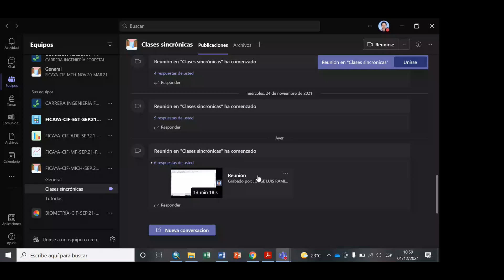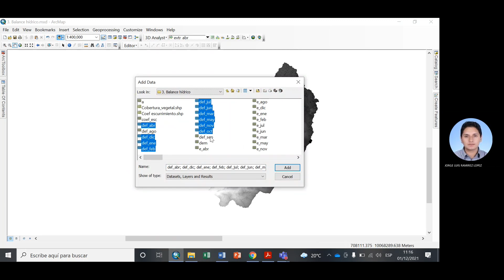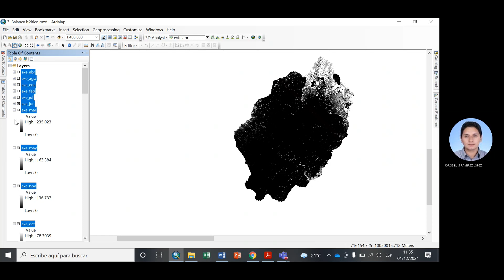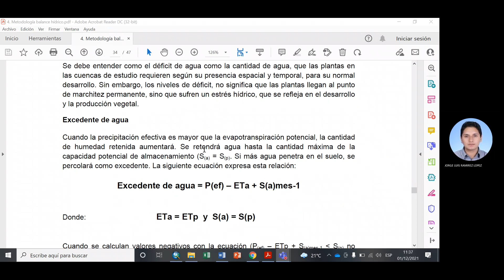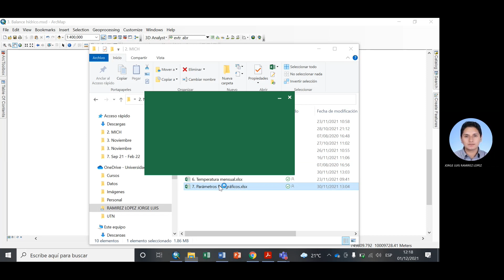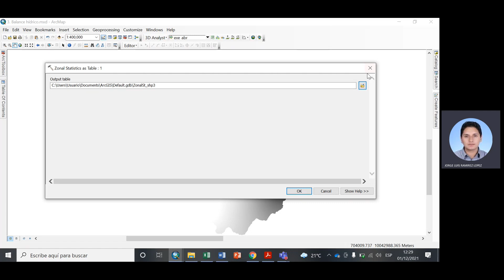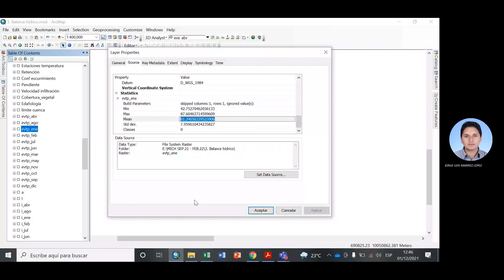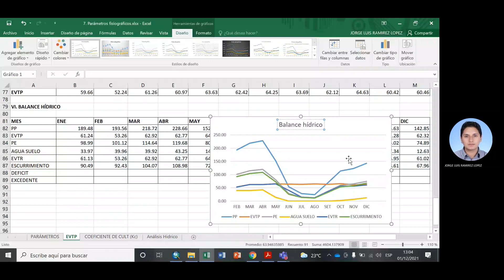Clase 13 Reunión en Clases sincrónicas 20211201 105956 Grabación de la reunión